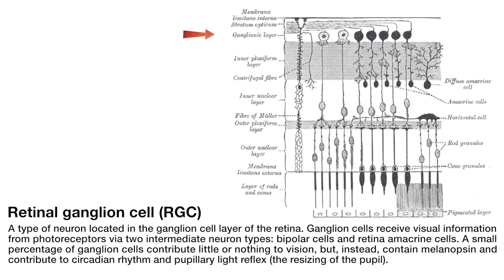How light exposure affects the master clock, melatonin production and circadian rhythm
Habits surrounding light exposure establish a light/dark cycle that in turn affects the human body in a number of ways. Animal studies have led to breakthroughs in how we understand the effects of bright light on the circadian regulatory system in humans. In this clip, Dr. Satchin Panda explains the inner workings of how light exposure affects the master clock, melatonin production, and circadian rhythm through a mechanism in the inner eye.